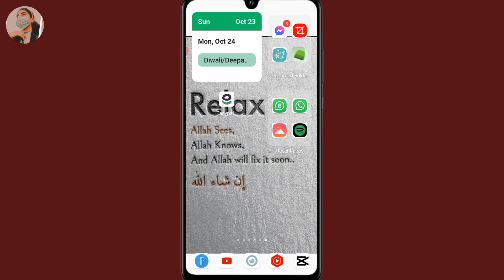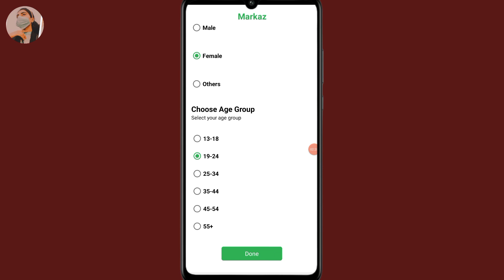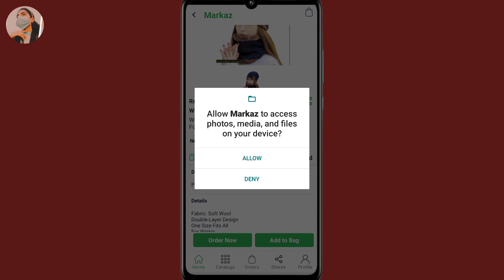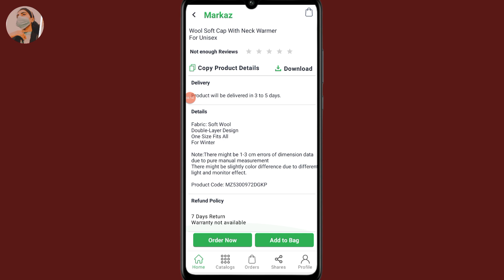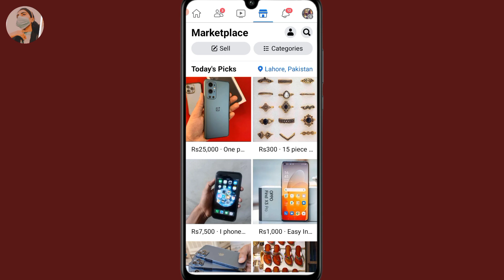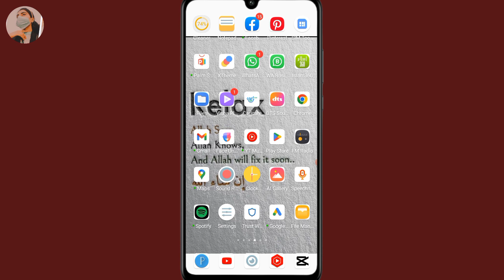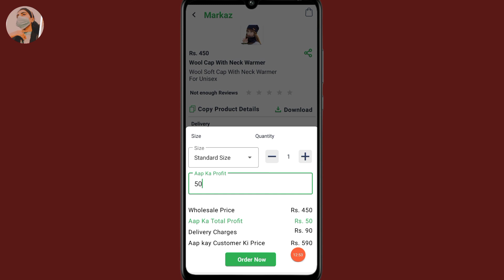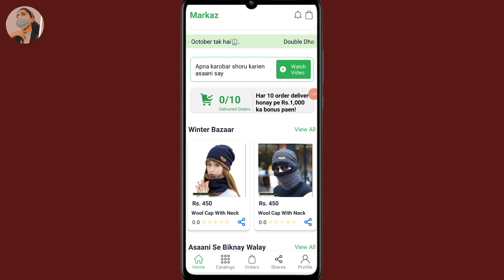Markaz App | Earn Money From Markaz App | Markaz App Sa Paisa Kmao | new earning app today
1- How to Earn Money Online in Pakistan
2- Earn Money Online
3- Make money online at home
4- Online earning in Pakistan
5- Earn money online without investment
6- Earn money from home
7- Earn money online without investment for students
8- Online work and earn money
9- Online Business Ideas in Pakistan
10- Make money online fast
 pakistan,
new earning app today
online earning
tech zonia
earning app
new earning website today
livanova earning app
online earning in pakistan without investment withdraw easypaisa 2022 earning app without investment earning apps
free earning app without investment how to earn money online without investment
new earning
captcha earning websites
earn online
earning
earning app in pakistan
earning app latest
earning app without investment today earning apps for students
earning website withdraw easypaisa earning website without investment earning without investment
earnings app
easy earning app
easypaisa
how to youtube channel monetization investment apps to make money investment earning app
jazzcash
king star
latest earning app 2022
meta force real or fake